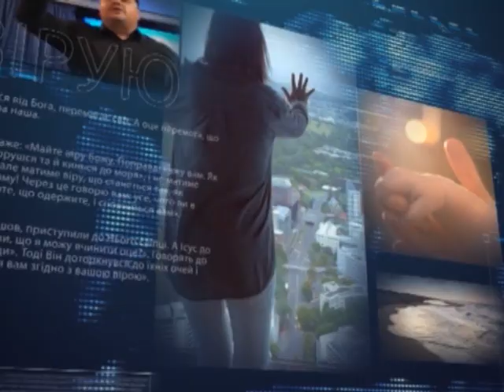10 Заповідей Мусевич Сергій -Петро Дудник_148